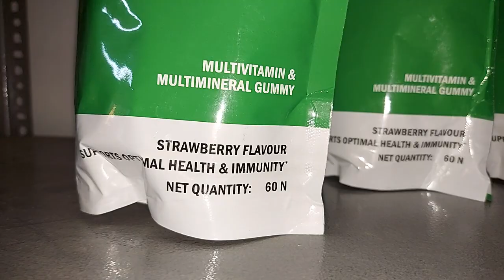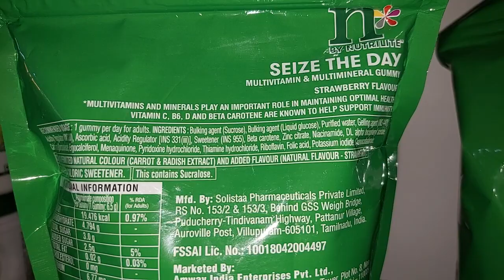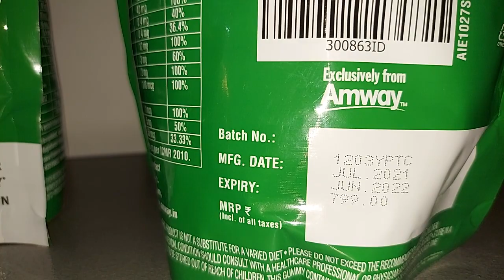PRODUCT TALK 3 : "N by NUTRILITE" GUMMY MULTI VITAMIN MULTIMINERAL (60Pc ₹799) #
PRODUCT TALK 3:
"N by NUTRILITE"
GUMMY MULTI VITAMIN MULTIMINERAL
(60Pc ₹799)

***Benefit*** :
  (1): SEIZE THE DAY gummy is a Multivitamin Multimineral gummy . It is a combination of 14 Vitamins & Minerals to support optimal health.

(2): It contains Vitamin C, B6 , D & A to support normal function of the immune system.

(3): Vitamin B1 & B2 to help in energy generation in the body.

(4): Vitamin B1, B2, B3, B6, B9, B12 helps in healthy metabolism.

(5) :Product comes with no artificial colors, flavors or preservatives.

(6):Available in tasty strawberry flavour.

***INGREDIENTS***:
Each gummy of "n by Nutrilite"
 SEIZE THE DAY
contains 14 vitamins & minerals,
8 of them at 100% RDA
namely...

VITAMIN A,
VITAMIN D2,
VITAMIN E,
VITAMIN K2,
VITAMIN C,
VITAMIN B1,B2,B3,B5,B6,
VITAMIN B12 CYANOCOBLAMIN,
FOLIC ACID,
ZINC,
IODINE.

with...

ASCORBIC ACID,
BETA CAROTENE,
ZINC CITRATE,
NIACIMIDE,
DL ALPHA TOCOPHERYL ACETATE,
CALCIUM D PANTOTHENATE,
ERGO CALCIFEROL,
MENAQUINONE,
PYRIDOXINE HYDROCHLORIDE,
THIAMINE HYDROCHLORIDE,
RIBO FLAVIN,
POTASSIUM IODIDE,
ETC.

(( All clearly mention on pack itself))

***CONCLUSION  ***:
provide 3-in-1 benefits of
 immunity,
 energy &
 metabolism.